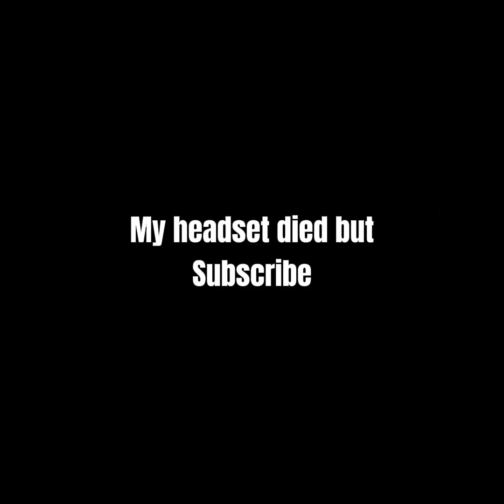Trolling as PURGATORY